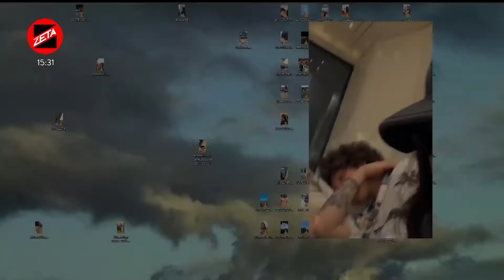Angelica dei Chiamamifaro a Radio Zeta: "Il faro mi ha indicato la strada della musica”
Oggi a Collettivo Zeta abbiamo approfondito la conoscenza dei Chiamamifaro, un duo musicale che però preferisce farsi definire un “due”, formato da Angelica Gori e Alessandro Belotti. Il loro singolo d’esordio “Pasta Rossa” vede la collaborazione, come direttore artistico, di Riccardo Zanotti dei Pinguini Tattici Nucleari.

Oggi è stata nostra ospite, direttamente dalle spiagge di Formentera, Angelica che ci ha spiegato perché hanno scelto di chiamarsi Chiamamifaro: "Perché la luce del faro è un posto sicuro, illumina sempre qualcosa o qualcuno. È una luce singola che non lascia solo nessuno, neanche un due. E per Angelica, il faro è il luogo in cui ha capito che la musica può essere la sua strada".

Questo e tanto altro nella puntata di oggi di Collettivo Zeta, condotta da Simone Palmieri e Diego Zappone.